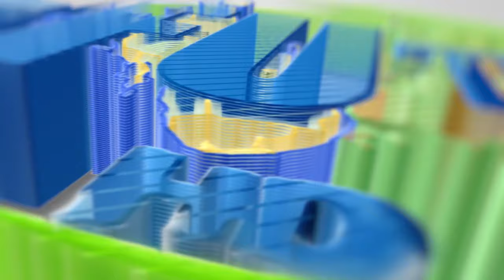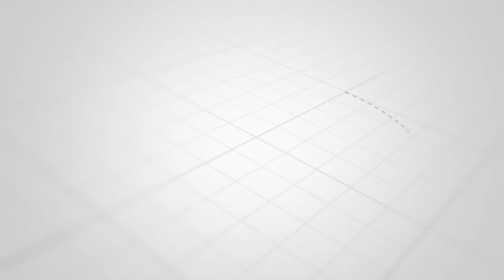JIONEE SEIFU ALI IDDI AKICHEZA KIDUMBAKI BILA WOGA